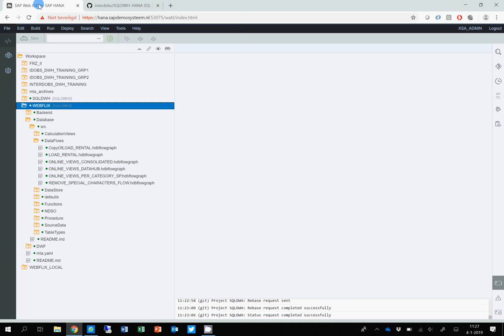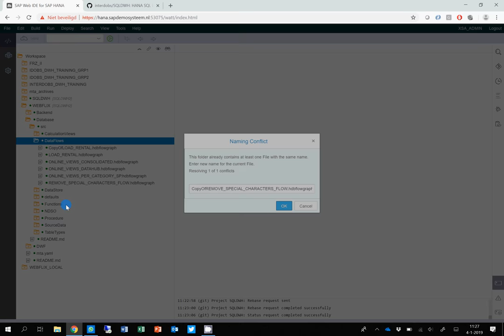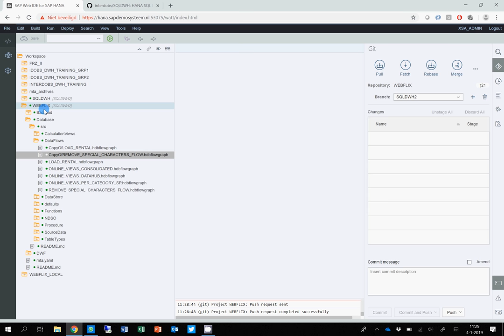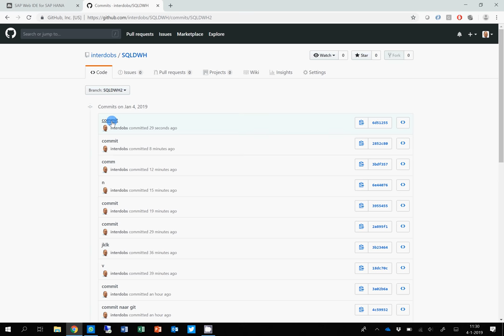HANA SQL Data Warehouse in combinatie met GitHub